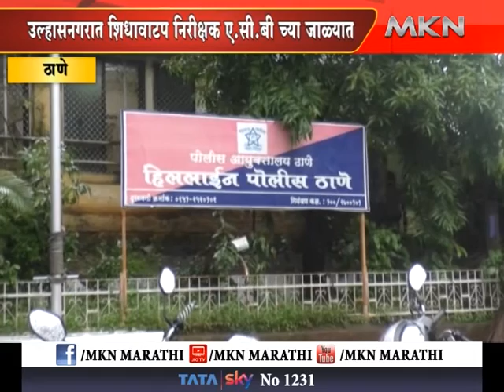उल्हासनगरात शिधावाटप निरीक्षक ए.सी.बी च्या जाळ्यात